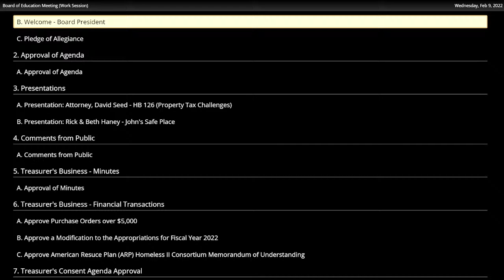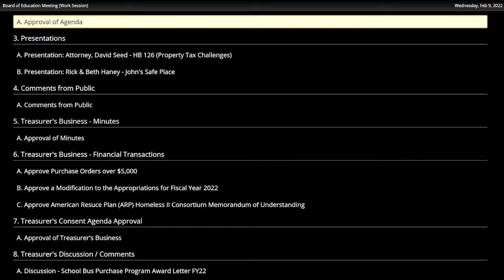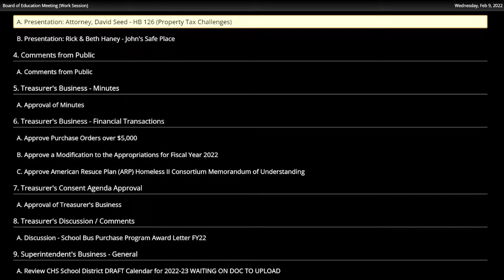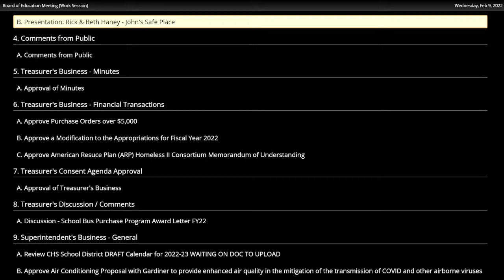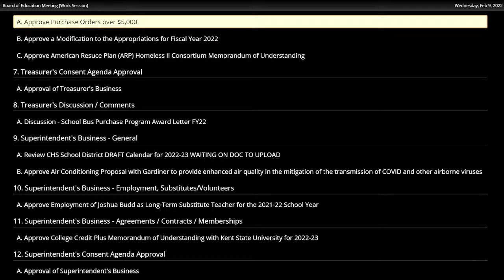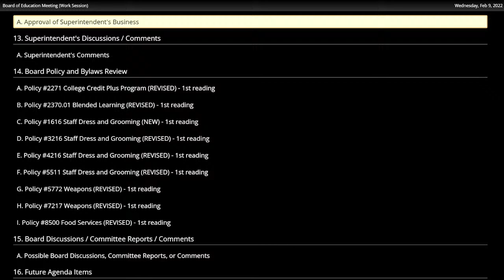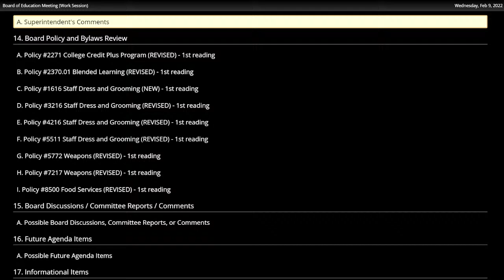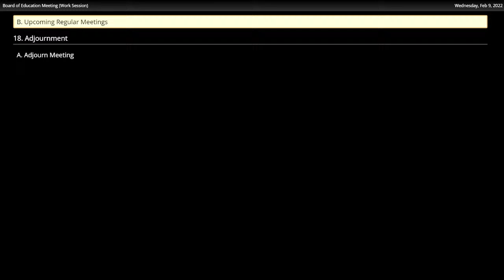2/9/2022 BOE Meeting